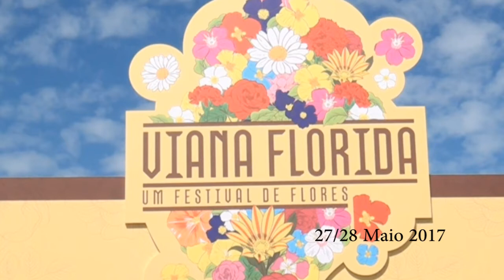Maio Florido 2017